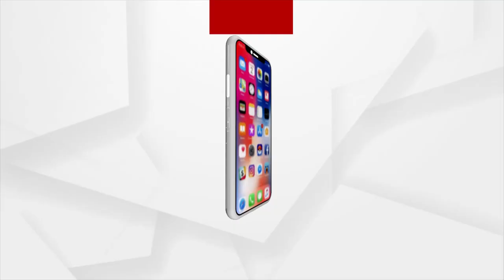Uttar Pradesh: India's Mango Man Kaleem Ullah Khan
India's Mango Man Kaleem Ullah Khan in Uttar Pradesh.